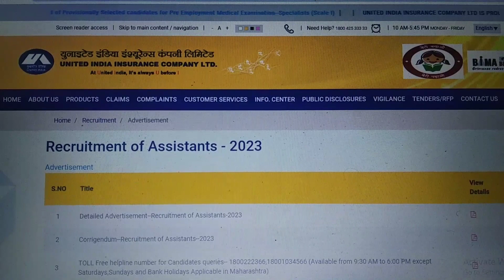UIIC ASSISTANT ADMIT CARD OUT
UIIC ASSISTANT ADMIT CARD OUT @PreparationBuzz

You Can Also Watch (Top 50 Puzzle Series)

sbi clerk oliveboard live mock test
oliveboard sbi clerk live mock
sbi clerk
sbi clerk expected exam date 2023
sbi clerk expected date
sbi clerk expected vacancy 2023 anil agarwal
sbi clerk preparation 2023 adda247
sbi clerk preparation for beginners
sbi clerk prelims syllabus 2023
sbi clerk mains score card 2023
sbi po
Oliveboard ibps PO live mock test 2023 nov
Testbook mock
oliveboard mock test
oliveboard
oliveboard free mock test
oliveboard mock
oliveboard rrb mock
100% accuracy